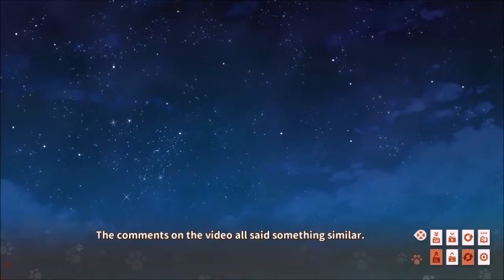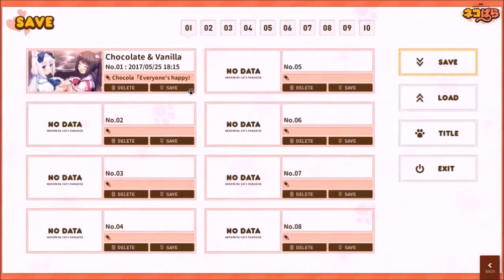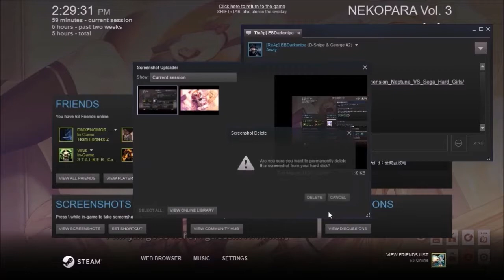Old Nekopara Vol. 3 Full Playthrough part 2 (Reupload)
Videos I put into this video to make it: Cinnamon Is Going To Do What | ShadowDeathBlade93 playing Nekopara Vol. 3 part 3 (OLD)
Maple playing a Guitar | ShadowDeathBlade93 playing Nekopara Vol. 3 part 4 (OLD)